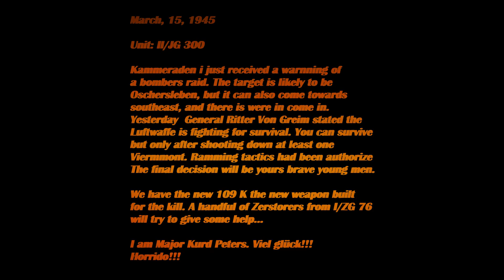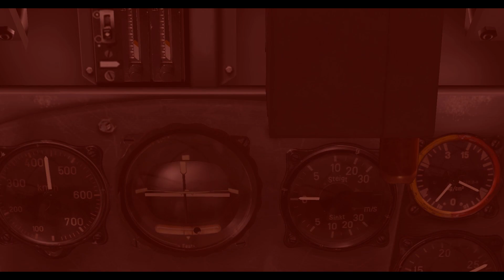IL-2 1946 - Luftwaffe in WW2: JG 300 Tribute: Günther Lützow [Full Realism]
IL-2 Sturmovik 1946 YP Pack 1.2.3
Customized mission

Time Machine: JUST WATCH!